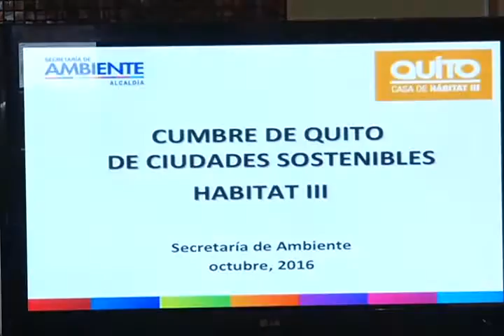HÁBITAT III: DIVORCIO POLÍTICO CON LA CIUDADANÍA